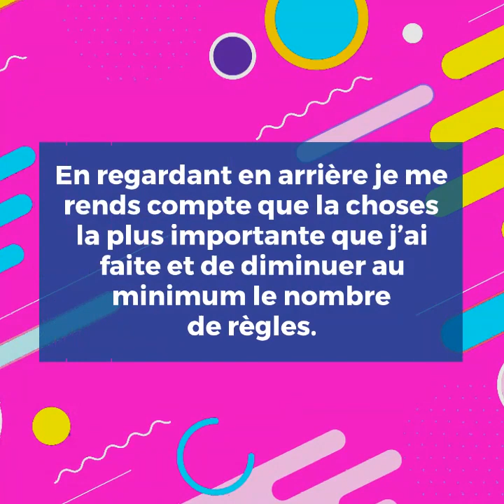.blog. // Ce que je fais de plus important dans mon école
.article.BLOG.

🎯🏆 Ce que j'ai fait de plus important dans la création de mon école

💍 Mais si tu cliques dessus et que tu le lis, tu sauras comme transformer n'importe quel matériaux en or...

🤑 Alors ça vaut vraiment le coup je trouve
🧾 Bien sûr pour obtenir la fin de la formule secret je te laisse m'envoyer tous tes codes bancaires, simple formalité ne t'inquiète pas

🤜 Ça vaut vraiment le coup voila ce que tu dois te dire...

📝 Evidement je suis sur que tu auras pleins de questions à la suite de ta lecture, j'y réponds en commentaire

Tu en veux plus ? ça se passe
👉 Tous les liens dans ma Bio 👈

Furrupa